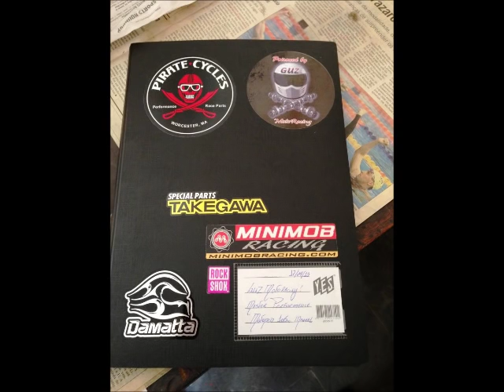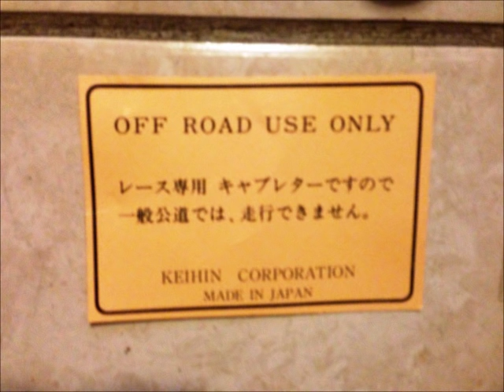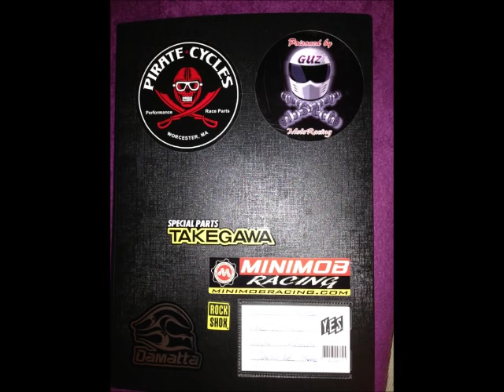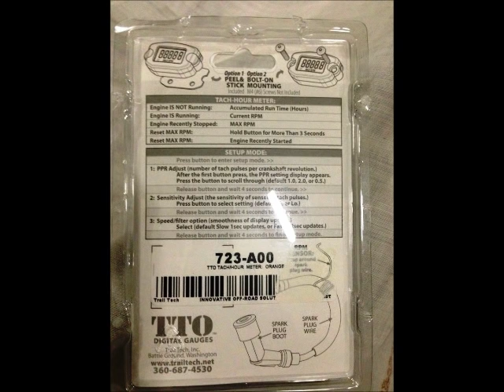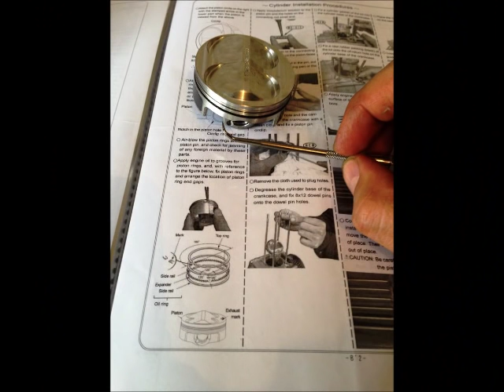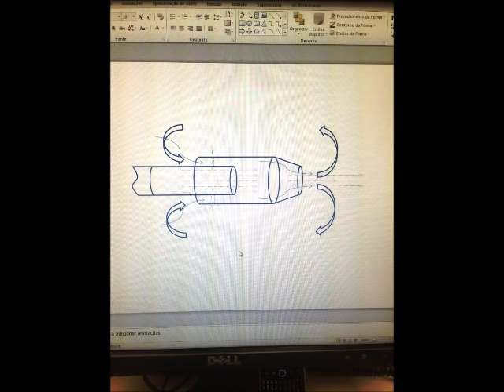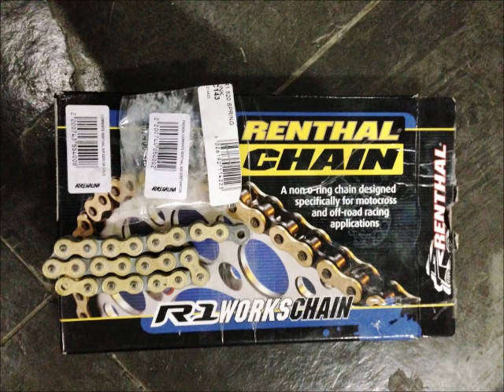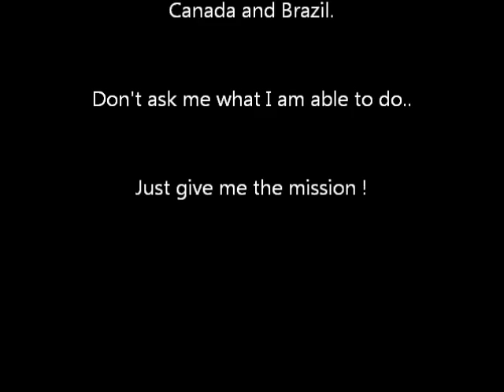Motoped Movie by GuzMotoracing Version for Smart-Phone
Frame from Motopeds.com, full RockShocks suspension, disc Brakes, Most Powerful engine available from minimobracing.com, Racing handle bar, crf-50 plastics, 26"front wheel and 24"back wheel, Extreme full flow exhaust system, Keihin FCR carb.(available for Celphone and Tv)